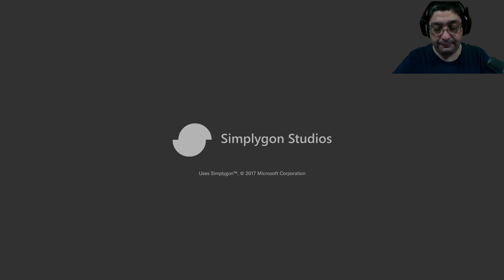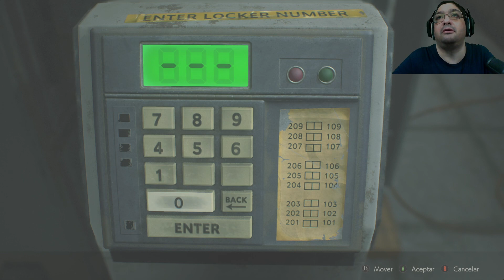Resident Evil 2 Estamos de vuelta en comisaria